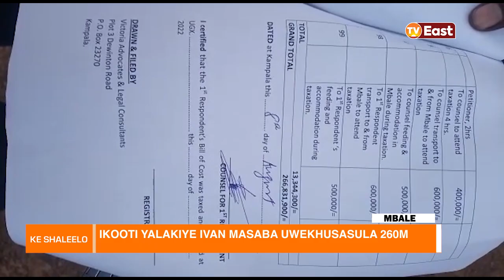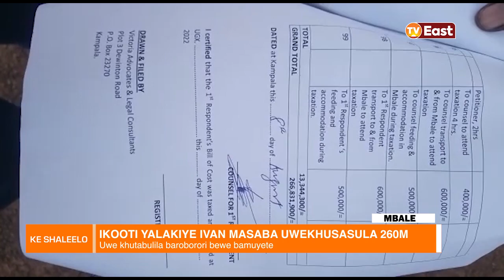KE SHALEELO 11 05 23 PART AAAA